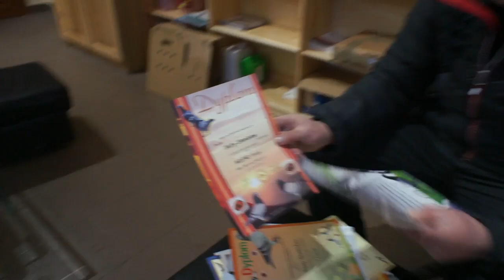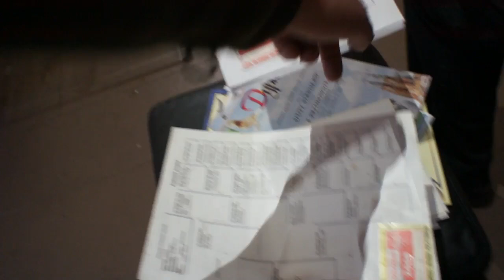WG Giewont - nowy gołębnik rozpłodowy, gołębie, itp. - 24.01.2017r.